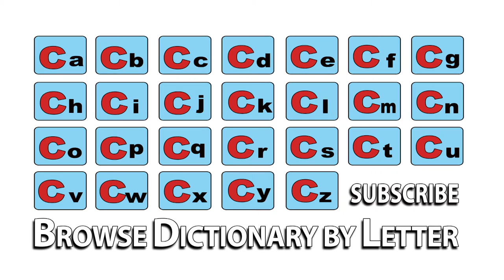Condign - Meaning | Pronunciation || Word Wor(l)d - Audio Video Dictionary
Condign - watch the video to know the pronunciation & definition / meaning of the word.

Word Wor(l)d is an English to English Audio Video Dictionary available free online on YouTube with

Definitions, Pronunciation, Word Meaning, Thesaurus - Synonyms /   Antonyms and other details to improve

your vocabulary & language skills!!